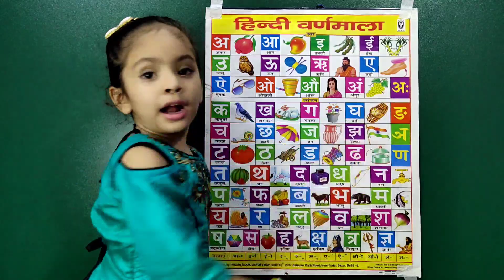अ से अनार, आ से आम - a se anar aa se aam hindi varnamala hindi rhymes for kids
@PariIshikaVlogs अ स अनार, आ से आम - a se anar aa se aam hindi varnamala hindi rhymes for kids
1. अ से अनार आ से आम, क से कबूतर ख से खरगोश, ग से गमला घ से घर, हिंदी वर्णमाला, हिंदी स्वर व्यंजन
2. अ से अनार, आ से आम, हिंदी वर्णमाला, अ आ इ ई, क ख ग, क से ज्ञ तक हिंदी वर्णमाला, A se Anar, Aa se aam
3.अ से अनार - Hindi Varnamala Geet - Hindi Phonics Song - Hindi Alphabet Song
4.अ से अनार आ से आम, क से कबूतर ख से खरगोश, ग से गमला घ से घर, हिंदी वर्णमाला, हिंदी स्वर व्यंजन
5.अ से अनार आ से आम, हिंदीवर्णमाला, a se anar aa se aam, अआइईउऊ, क से 6.कबूतर हिंदीस्वरव्यंजन
7.अ से अनार आ से आम, हिंदीवर्णमाला, a se anar aa se aam, अआइईउऊ, क से कबूतर हिंदीस्वरव्यंजन
8.अ से अनार , आ से आम , क से कबूतर, ख से खरगोश_ क ख ग हिन्दी वर्णमाला
9.Learn hindi Alphabets and words | Learn Hindi varnamala with pictures | Hindi alphabets for children
10.अ से अनार, आ से आम, इ से इमली, हिंदी वर्णमाला, हिंदी स्वर, अ आ इ ई , बालगीत
11.अ से अनार आ से आम,क से कबूतर ख से खरगोश,हिन्दीवर्णमाला,
हिन्दीस्वर,कखग,क से ज्ञ तक,स्वरहिन्दी,स्वर
12.अ से अनार आ से आम, हिंदी वर्णमाला हिंदी स्वर व्यंजन for kids rhymes
अ से अनार आ से आम, क से कबूतर, हिंदी स्वर, हिंदी व्यंजन, a se anar aa se aam, k se kabutar
अ से अनार, आ से आम, इ से इमली, ई से ईख, हिंदी स्वर व्यंजन
अ से अनार आ से आम क से कबूतर ख से खरगोश, हिंदी स्वर, , हिंदी वर्णमाला for kids
अ से ज्ञ तक song, अ से ज्ञ तक वर्णमाला, अ से ज्ञ तक english, अ से ज्ञानी तक अनाराम, अ से ज्ञ, अ से ज्ञ तक लिखना, अ से ज्ञ तक वर्णमाला in english, अ आ इ ई उ ऊ ए ऐ ओ औ, rhymes, Hindi varnmala, हिंदी वर्णमाला, a se gya tak, A aa i, hindi alphabets, with picture, varnamala in hindi, poem for kids, kids poem, for children, सचित्र, hindi
असेअनार,असेअनार आसेआम,आसेआम,ई से ईख,उ से उल्लू,ऊ से ऊन,a se anar,aa se aam,a se anar aa se aam,hindi varnamala,hindi swar,a se anar song,अ से अनार आ से आम,हिंदी स्वर,हिंदी व्यंजन,aise